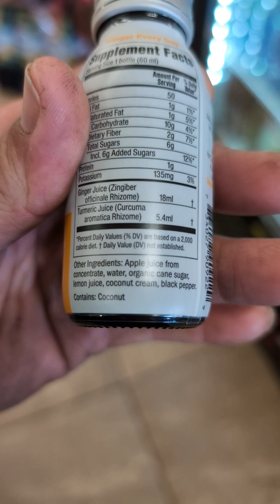Day 12 ALONE inspired Diet- I survived the Superbowl!